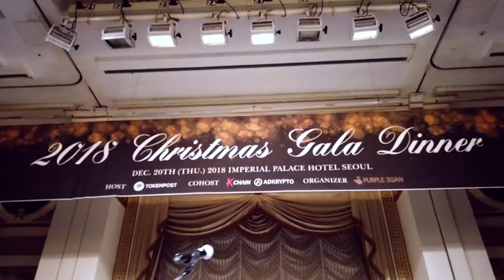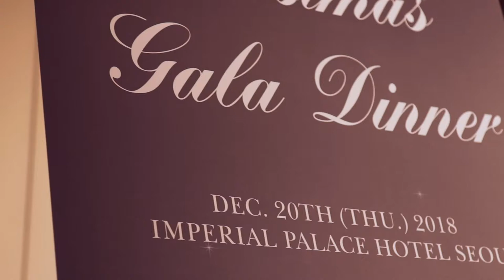TokenPost 2018 Christmas Gala Dinner 토큰포스트 2018 크리스마스 갈라디너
Organized by Purple Swan, TokenPost hosted (and co-hosted by Kchain, Adkrypto) 2018 Christmas gala dinner party at the Imperial Palace Hotel in Seoul for its partners, investors and clients in appreciation for their support.

Organizer: Purple Swan